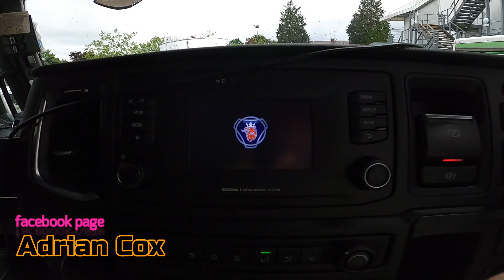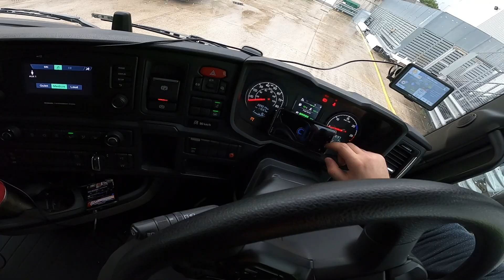A VRUT SA MA FACA SA DAU IN PODUL DE LA RUNCORN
Salut,

EXPERIENTA:
FIRME  ROMANESTI :
--SECA DISTRIBUTION - TIMISOARA = CAMION CU  MASA MAXIMA  TOTALA  AUTORIZATA DE 7,5.
--FARTUD-- ORTISOARA=CAMION CU  MASA MAXIMA  TOTALA  AUTORIZATA DE 7,5.
--ALEXANDER--ARAD= CAMION CU  SEMIREMORCA = MASA MAXIMA  AT 40 TONE
--FRESH FOREXIM -- DR.TR.SEVERIN
--JAC&RAC-- DR.TR.SEVERIN
--TRANSPORT INTERN SI  INTERNATIONAL DE MARFA -- TIMISOARA
DUPA APROAPE 3 ANI LUCRATI LA FIRMELE ROMANESTI AM DECIS SA CAIT MAI MULT RESPECT SI AM PLECAT IN ANGLIA

IN  ANGLIA  NU  MAI  STIU  LA  CATE FIRME DE TRANSPORT AM  LUCRAT.

Va rog  sa nu  instigati  la  ura in  rubrica comentarii.

CONTUL  MEU  DISCORD : adriancox#6430

(Intel®)

Operating SystemWindows 10

 HomeProcessorIntel® Core™ i7-8750H processor Hexa-core
 2.20 GHzGraphicsNVIDIA® GeForce® GTX 1070 with 8 GB dedicated memoryScreen17.3" Full HD (1920 x 1080) 16:9 IPSMemory16 GB, DDR4 SDRAMStorage1 TB HDD, 512 GB SSD

FILMEZ CU :

 GoPro HREO 8 Black :

GoPro HERO7 black :